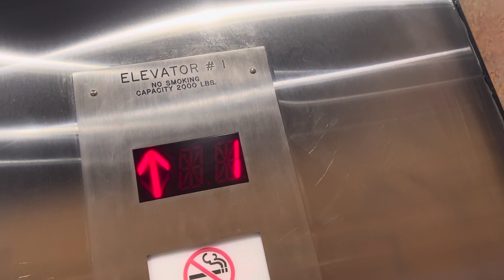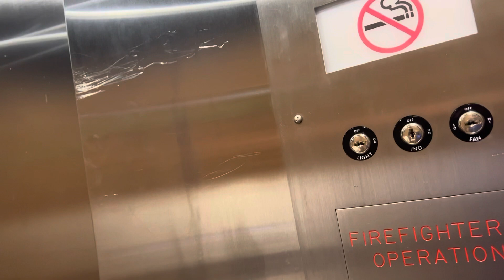FMR Otis Traction? Elevator - Acropolis Oceanfront Resort - North Wildwood, NJ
Sorry for the messed up video the other day. I would correct it but I don’t have YouTube studio so… Yeah.
Anyways, on to this video.
Too bad it’s not original. I wonder what it used to be. Likely black button or Lexan.